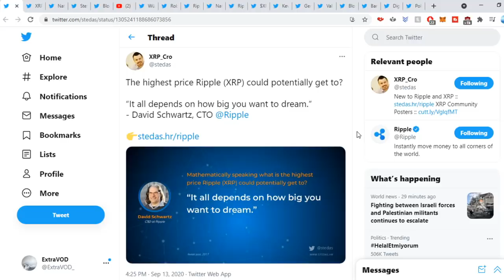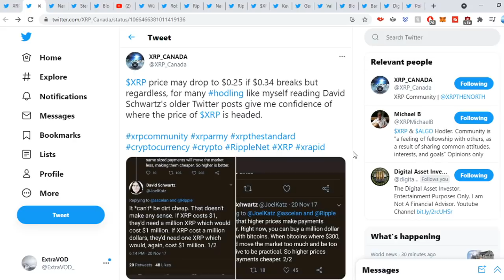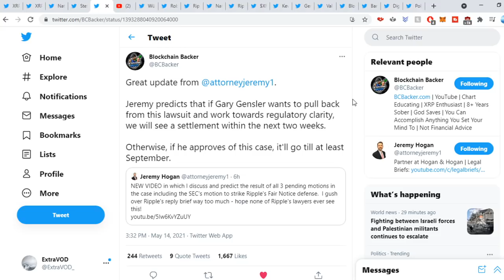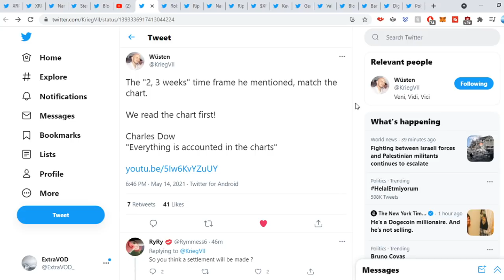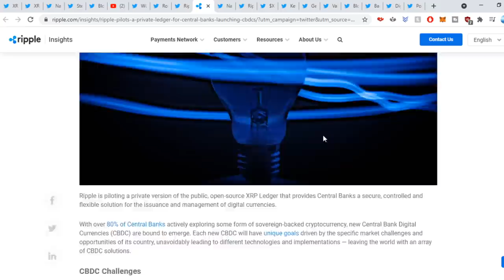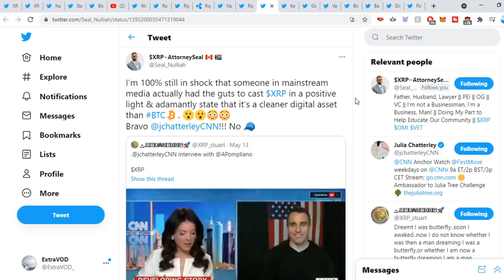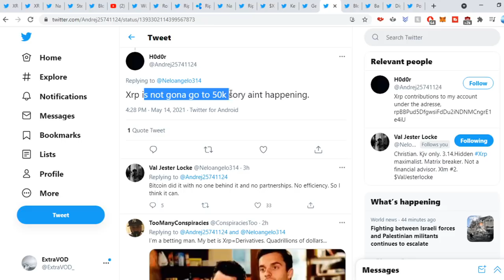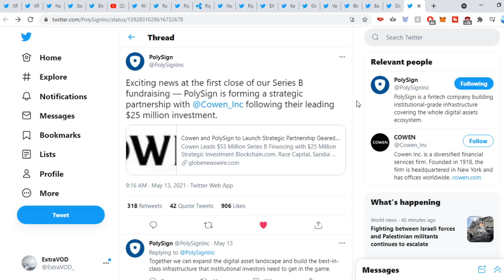Ripple XRP OMG EVERYTHING HAPPENS WITHIN 2 WEEKS!!!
(Cryptocurrency News)